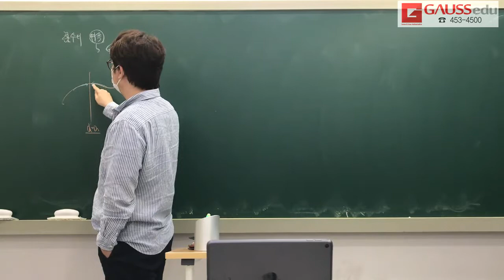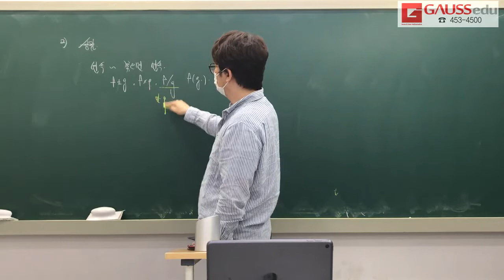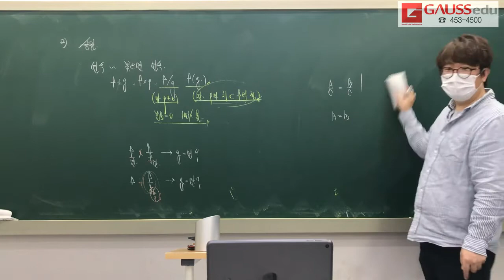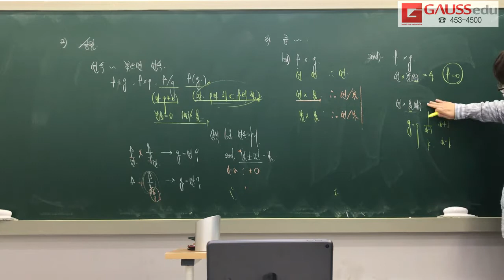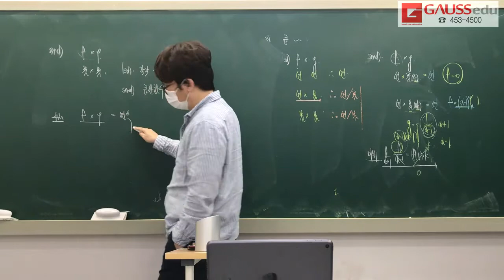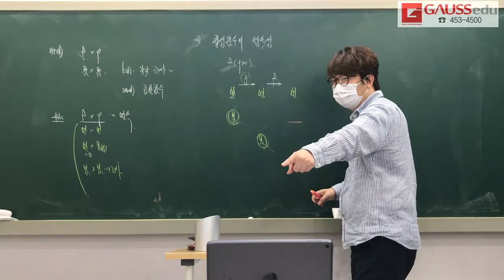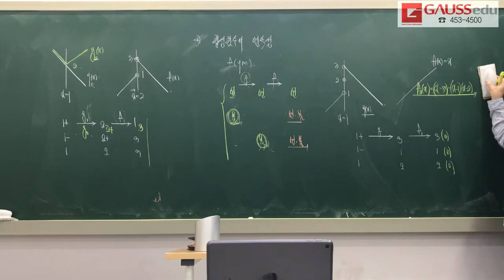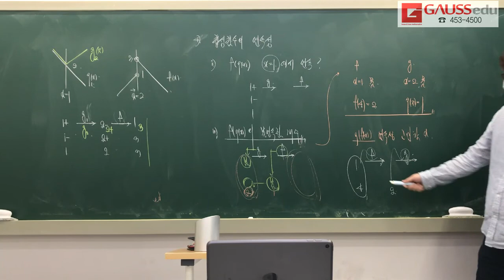고2 함수의 극한 심화 이론